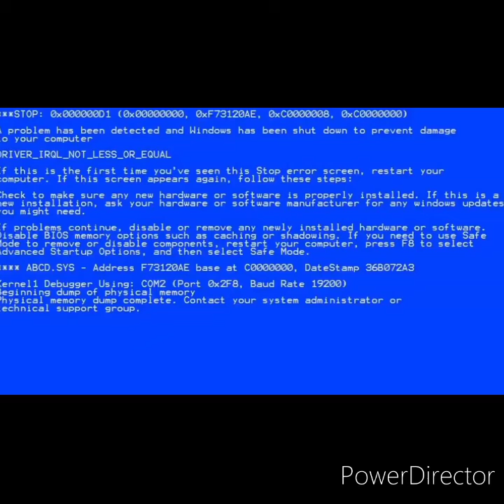Hill climb racing.exe